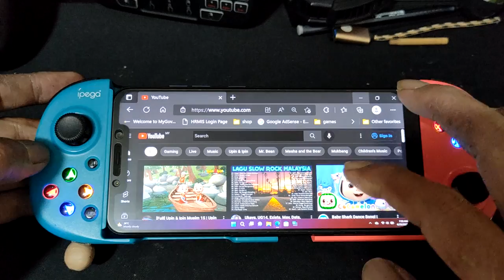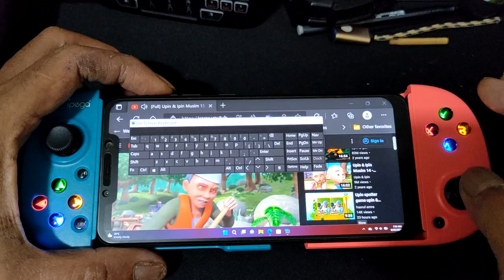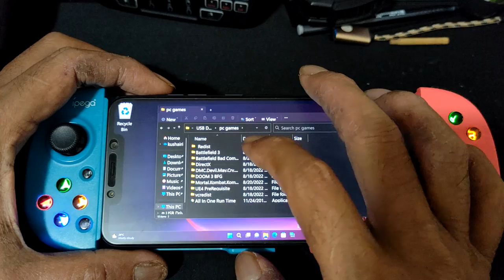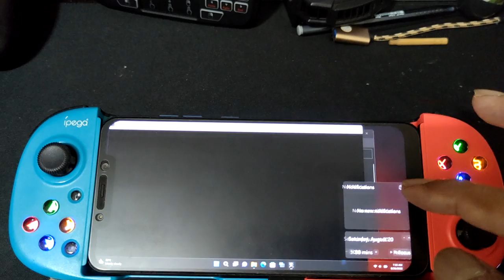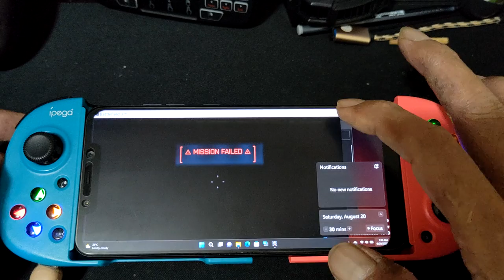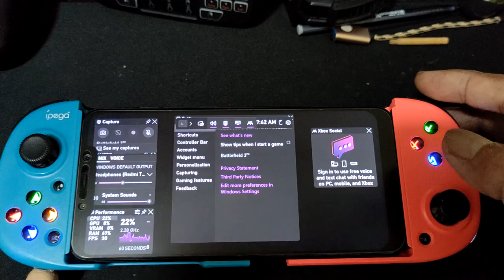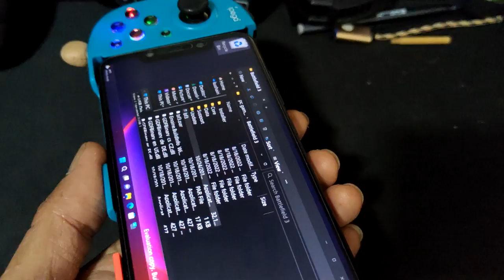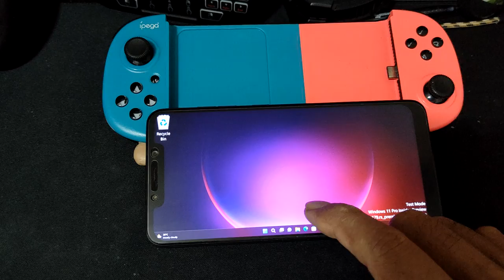Battlefield 3 on Pocophone F1 Windows 11 arm64 | Ipega 9217 wired